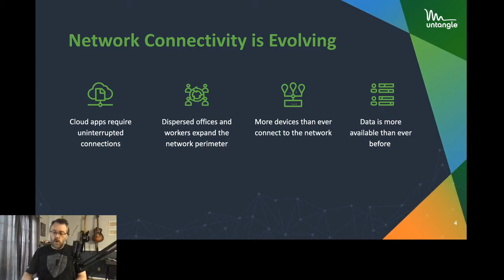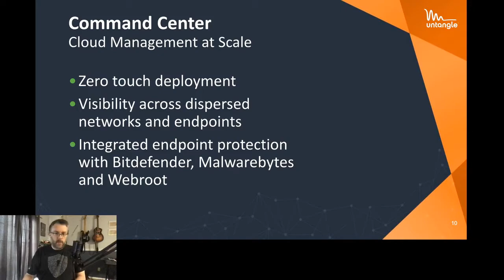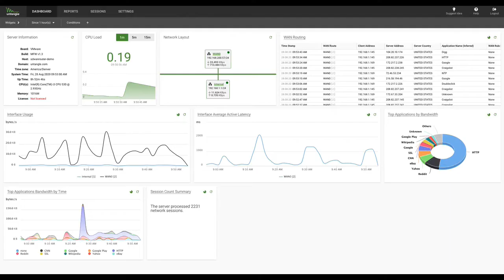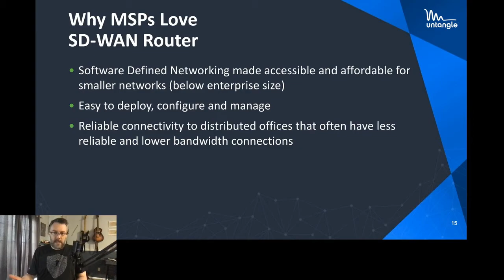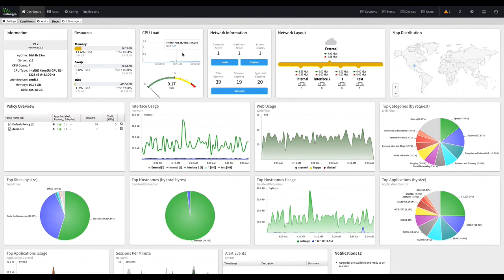UNTANGLE NEXT-GEN FIREWALL IN 5 MINUTES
Join Chad from Untangle as he shows you why Untangle Next-Gen Firewall is  perfect for your MSP's cyber security offering.